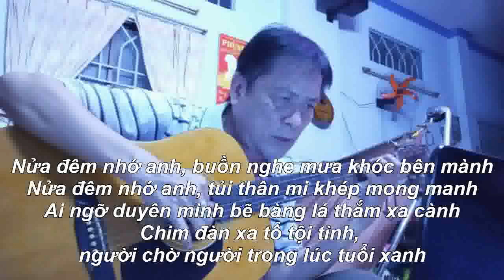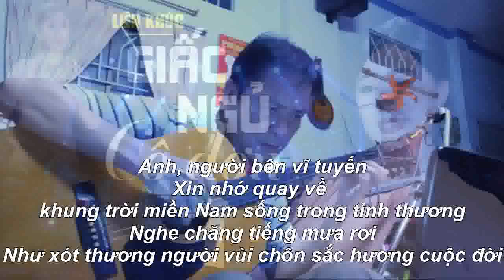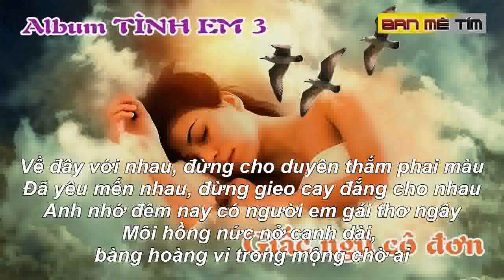Giấc Ngủ Cô Đơn - GUITAR SOLO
Anh Bằng - Lê Dinh
Guitar Thanh Nhã